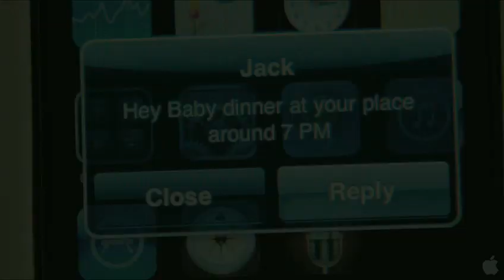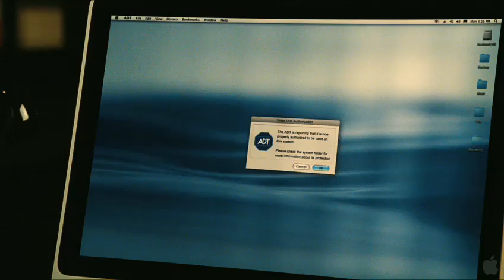The Resident - Trailer [HQ]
Genre - Horror, thriller, Drama
Cast -   Jeffrey Dean Morgan, Hilary Swank, Christopher Lee, Lee Pace
Director - Antti Jokinen
Studio - Hammer Film Productions

Plot :
When a young doctor suspects she may not be alone in her new Brooklyn loft, she learns that her landlord has formed a frightening obsession with her.